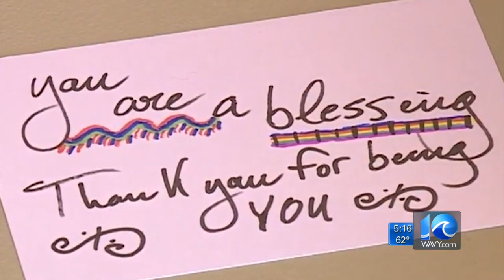Norfolk nonprofit encourages people to connect through handwritten cards